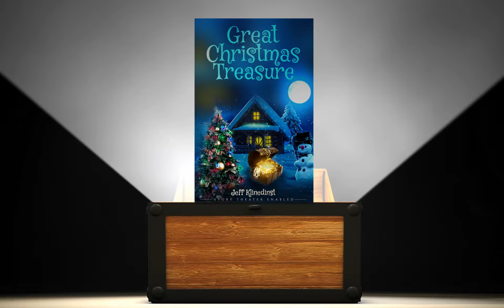Great Christmas Treasure: A New Christmas Mystery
The folks at Immersive-publishing.com have created a new interactive reading experience for young readers.  This cool new reading app makes your child part of the adventure.  They'll read along, read aloud and their reading will move the story forward.  They'll hear sound effects, music, ambient backgrounds and actors that make this the most innovative form of entertainment since books were invented.  The Great Christmas Treasure is a great way to dive in.  You'll just need the Story Theater enabled paperback or digital book and an Amazon Echo or Echo Dot.  Story Theater from Immersive Publishing...It's time for a new story.